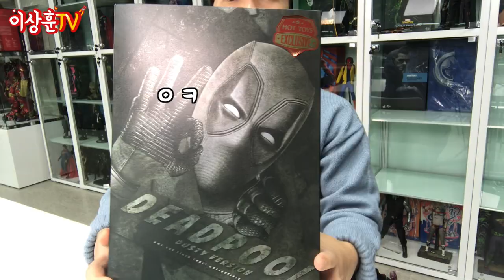[HotToys] 데드풀 총집합2!! [BeastKingdom/메타코레]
핫토이 데드풀2와 한정판 데드풀2 더스티 버전! 데드풀1과 비교는 기본이겠죠.
그리고 비스트킹덤 에그어택액션 데드풀과 메타코레 데드풀 2종까지~ 헥헥
풍성한 설 연휴 보내시라고 왕창 준비해서 보여 드립니다 ㅋㅋㅋㅋ
상추들 모두 해피 설날 되세용 *^^* 데헷~

** 본 영상은 데드풀과 데드풀2의 스포일러를 포함하고 있습니다.